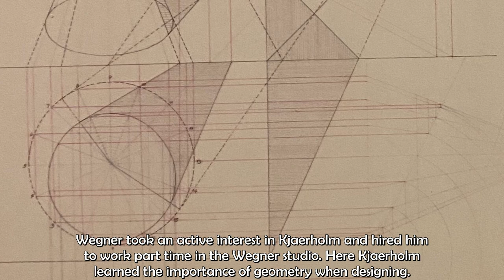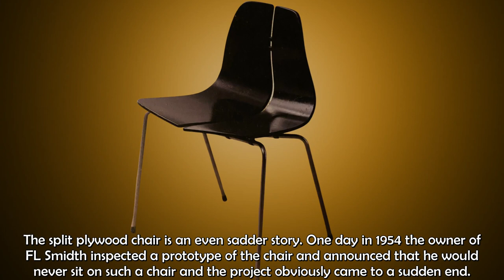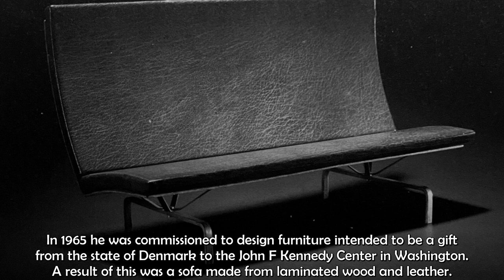Poul Kjærholm - a danish furniture design pioneer!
In this video we’re giving you a brief introduction to the life and career of the Danish architect Poul Kjaerholm. In contrast to most other Danish furniture designers Kjaerholm preferred steel over wood, and his creations are definitely a bit more strict and geometric than most other Danish furniture of the time. Some people love his designs, others find them way too sterile and strict. No matter what, Poul Kjaerholm was without doubt one of the most influential furniture designers in Denmark during the last century.